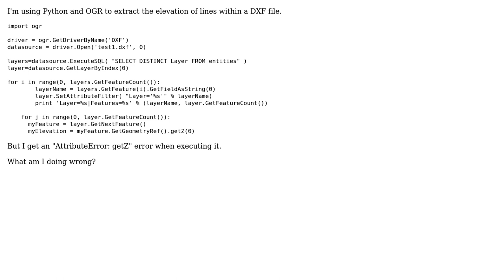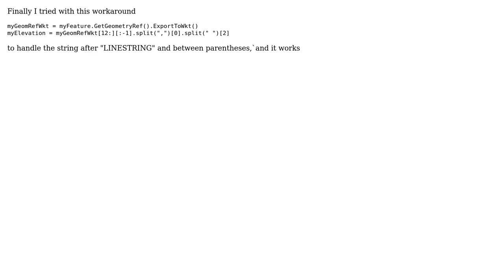GIS: "AttributeError: getZ" error when trying to get the elevation of DXF linestrings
With thanks & praise to God, and with thanks to the many people who have made this project possible! | Content (except music & images) licensed under CC BY-SA | Music | Images & others | With thanks to user user2856 user SonOfabox user nmtoken and the Stack Exchange Network Trademarks are property of their respective owners. You are responsible for your own actions.